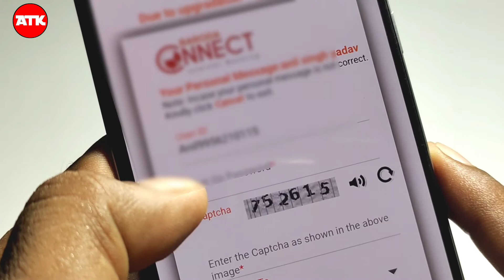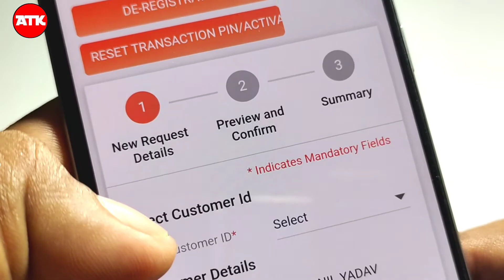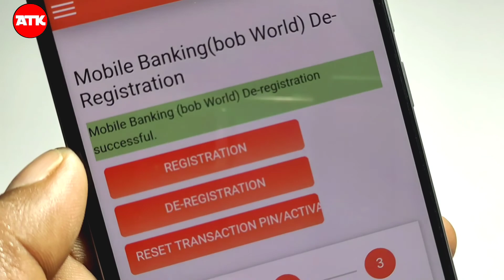Bank of Baroda mobile banking bob world kaise Deregister kare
About video:-
                   es video me aap ko bataya gya hai ki aap Bank of Baroda ke mobile banking application bob world  ko kaise deregister karte hai...

bob world kaise deregister kaise kare
deregister aap 3 tarah se kar sakte hai
1-internet banking
2-ATM machine
3-base branch